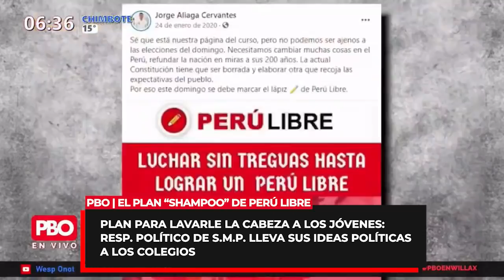Combutters revela PLAN DE PERÚ LIBRE para lavarle la cabeza a los jóvenes: Idea política en colegio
PBO | El plan de Perú Libre para lavarle la cabeza a los jóvenes: Resp. Político de S.M.P. Jorge Aliaga Cervantes lleva sus ideas políticas a los colegios

🔴 Butters: “Esa división es lo que sigue azuzando Pedro Castillo”